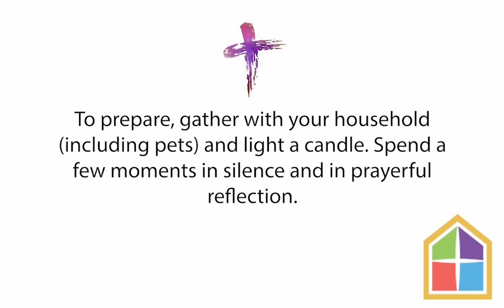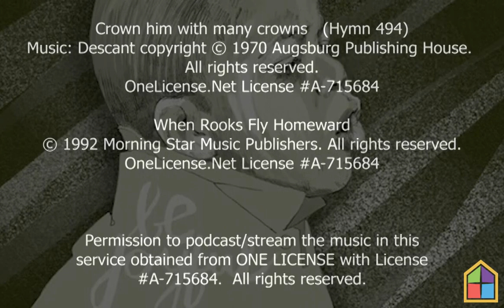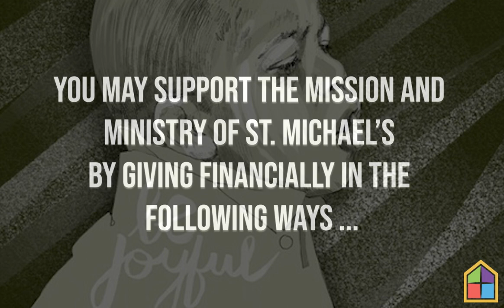Christ the King Sunday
The Rt. Rev. Mark Van Koevering, Bishop of Lexington, joins us to celebrate Christ the King Sunday.  The service will premiere at 10:00 am on November 22.  During the premiere, the chat function provides you with an opportunity to interact with others who are viewing.